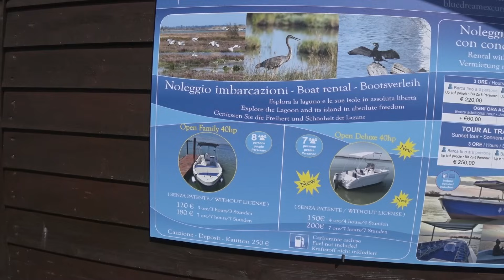Mit dem Motorboot durch die Lagune | Ausflugstipp | Marina di Venezia (Italien)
Hi Leute, zusammen mit unseren lieben Nachbarn haben wir ein Motorboot gechartert und düsen damit durch die Lagune, an Burano vorbei und die engen Kanäle von Torcello. Nach einem leckeren Essen geht's wieder raus in die Lagune zum Baden.

Vielen Dank an Michael und Familie für diesen wunderschönen Tag mit Euch. 💕

Links
+++ unbezahlte Werbung +++
Camping Marina di Venezia (Homepage)

Camera
SONY FDR-X3000 4K Action

Cam Settings
HD 1080 60fps 50MB
Dji mini 3 PRO HD 1080 60fps